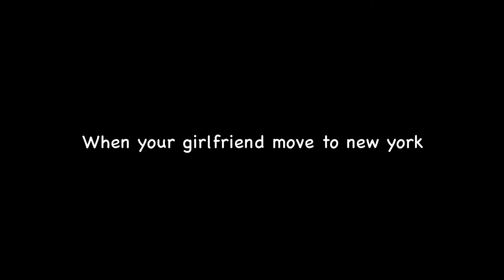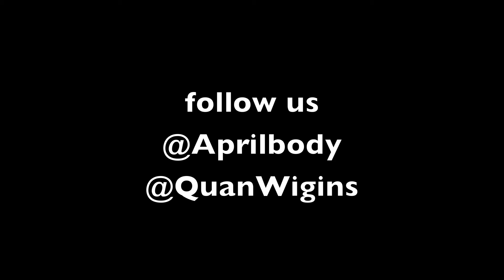When you try to get your girl to move to New York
Vine: @QuanWiggins